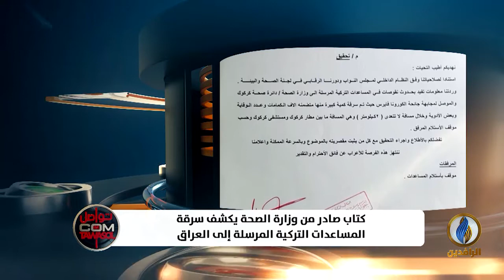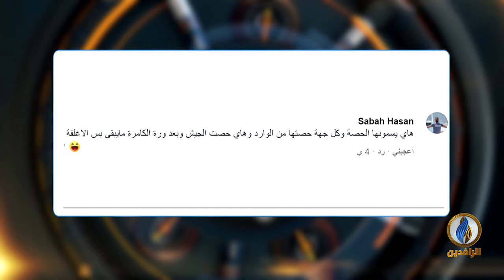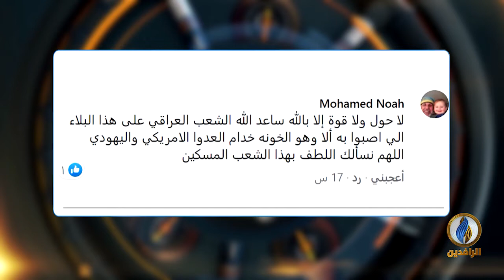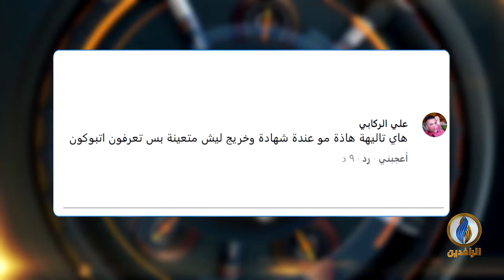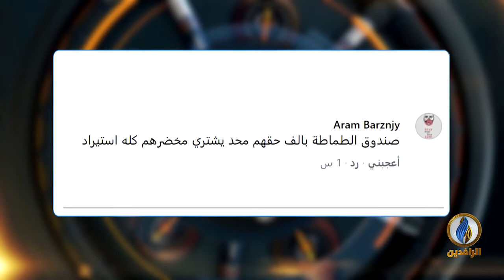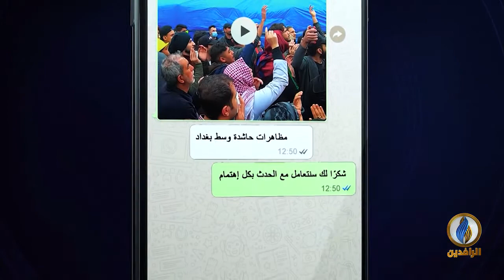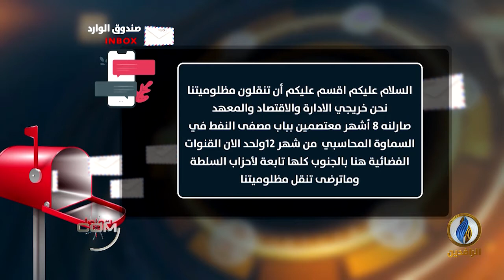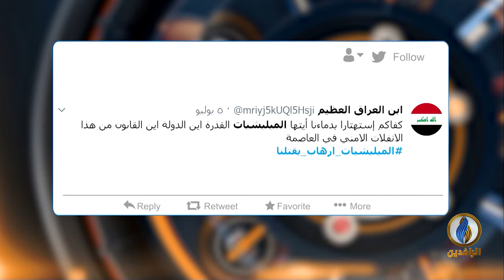تواصل_دوت_كوم | 6 - 7 - 2020